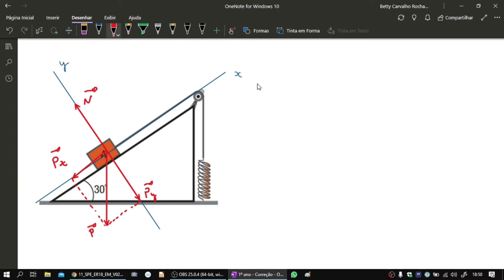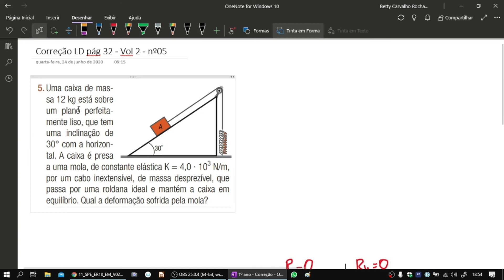Correção 5 pág 32 Vol2 - CTPM